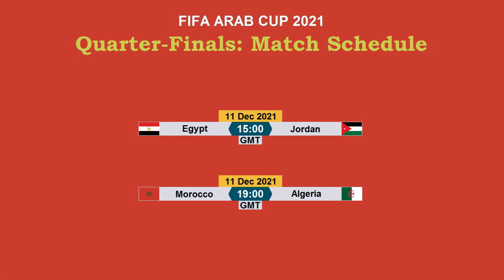كأس العرب 2021 | نتائج مباريات الجمعة 10-12-2021 تأهل قطر وتونس الى الدور نصف النهائي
FIFA Arab Cup 2021 | Results of matches Friday 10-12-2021
FIFA Arab Cup 2021 Match Schedule